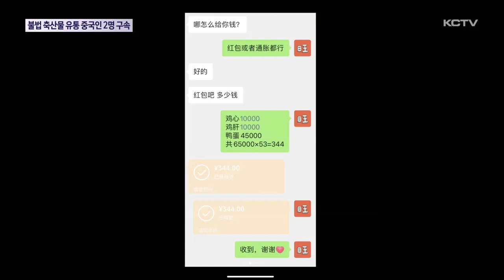불법 축산물 유통 중국인 2명 구속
축산물 판매업 신고 없이 제주도내 중국인들을 상대로 부정 축산물을 판매해 온 중국인 일당이 자치경찰에 붙잡혔습니다.

이들은 대량으로 축산물을 구입한 뒤 집에 보관하고 조금씩 나눠 판매했는데요.

제대로 된 시설도 갖추지 않은 채 집 안에서 비위생적으로 작업해 판매한 것으로 확인됐습니다.